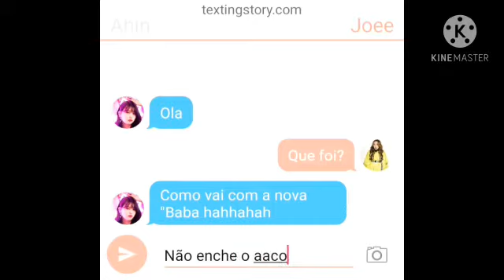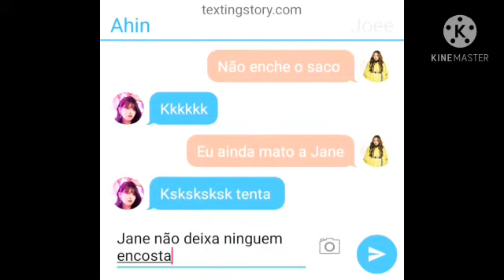Rose sento baba por 24 hrs da Nancy e Joee